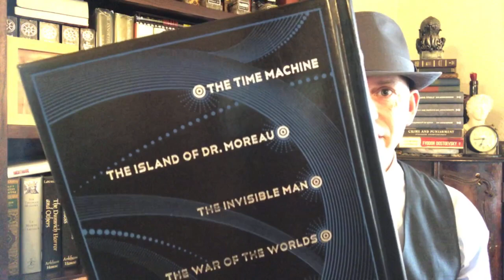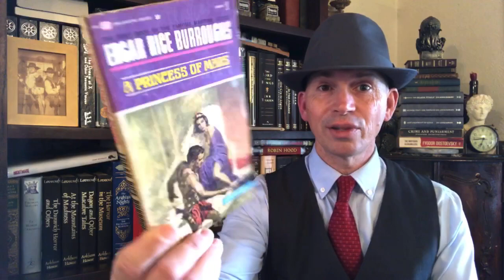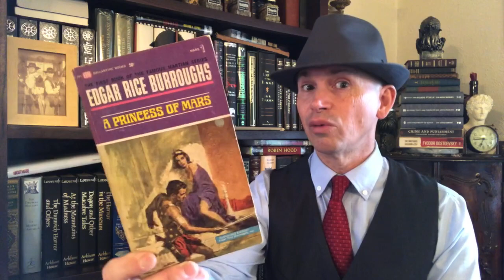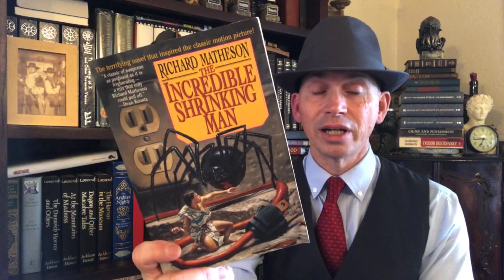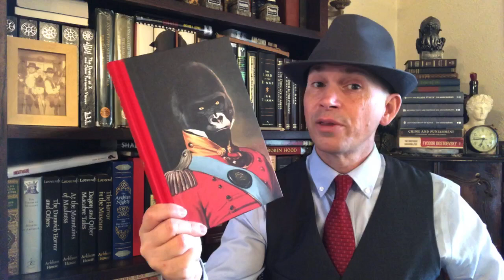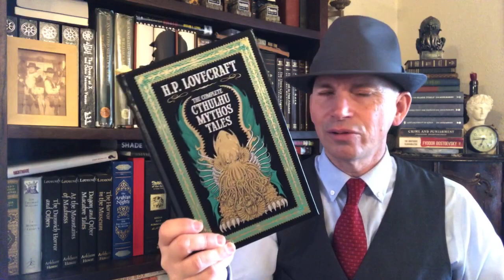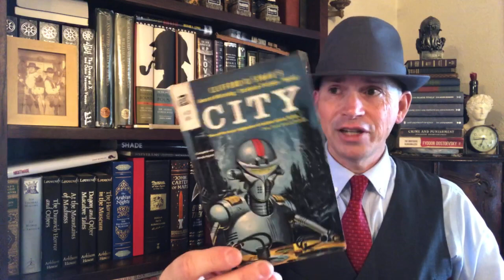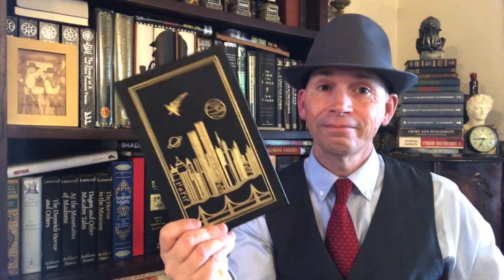The Astounding Science Fiction Tag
Questions:
 1. What was the first science fiction book that you read? What did you think of it?
2. What was the last science fiction book that you read? What did you think of it?
3. If you love science fiction, what made you love science fiction?
4. What is your favorite science fiction movie?
5. What is your favorite science fiction TV show?
6. What science fiction book do you feel should be read more often?
7. What is your favorite science fiction short story?
8. What is your favorite science fiction book?

You are tagged